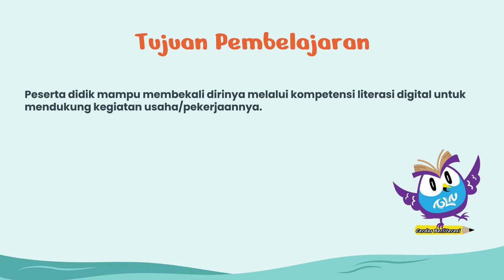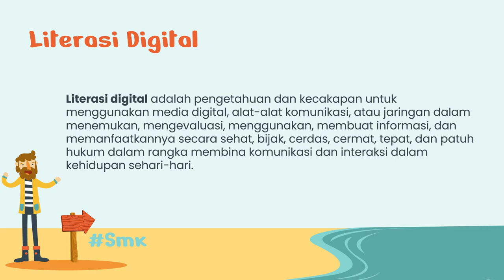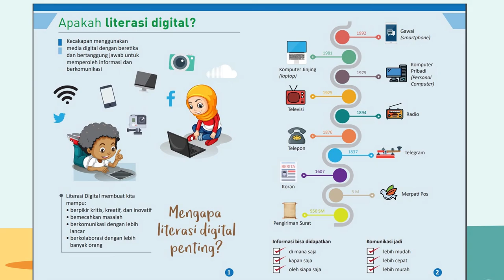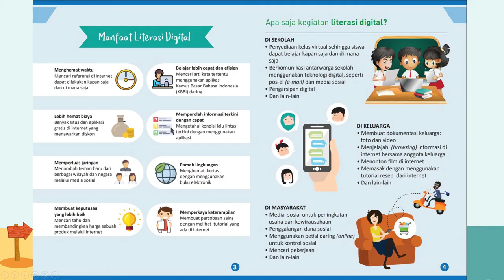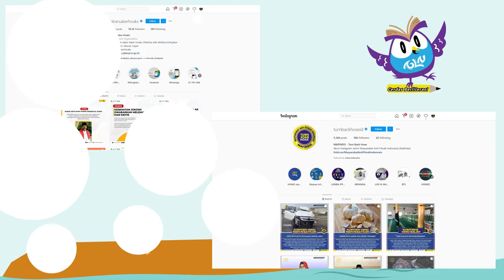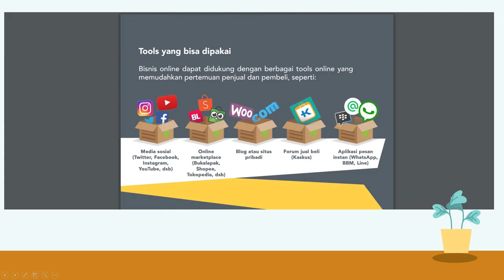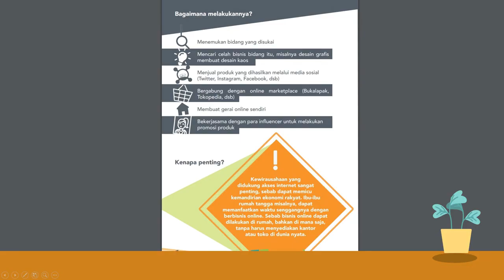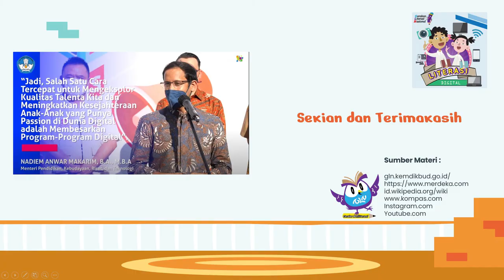Literasi Digital - Proyek Penguatan Profil Pelajar Pancasila dan Budaya Kerja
Video Pembelajaran mengenai P5BK dengan tema Literasi Digital,
Tujuan Pembelajaran : Peserta didik mamapu membekali dirinya melalui kompetensi literasi digital untuk mendukung kegiatan usaha/pekerjaan.

Proyek Penguatan Profil Pelajar Pancasila dan Budaya Kerja P5BK, Literasi Digital

Terimakasih :
Video dari : @AgusMansur461  X @YouMariBelajar